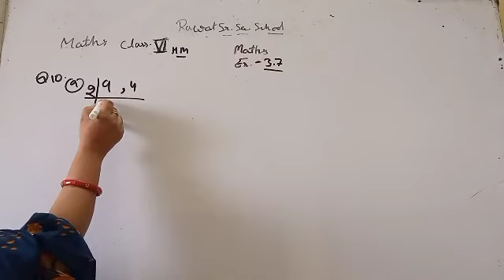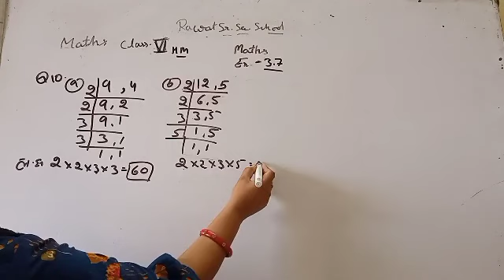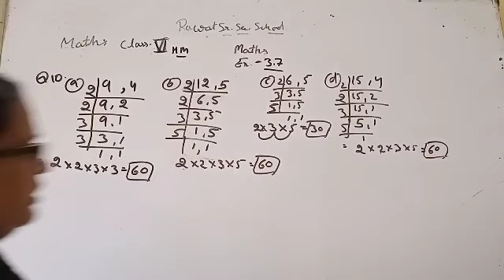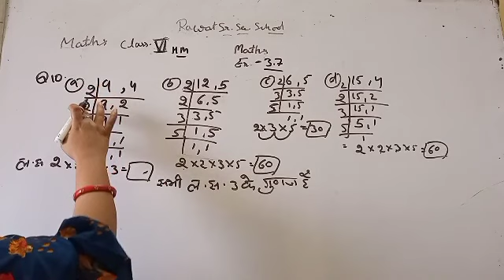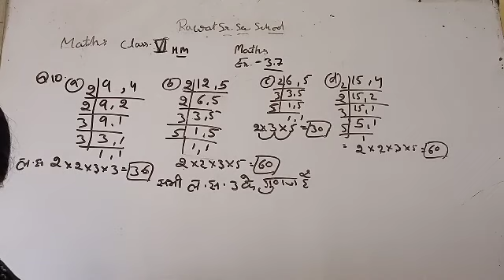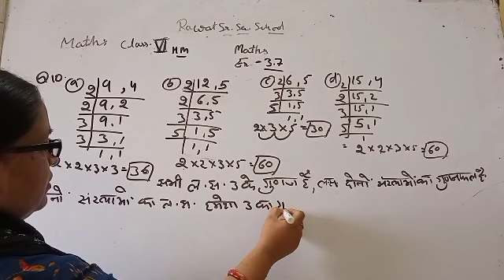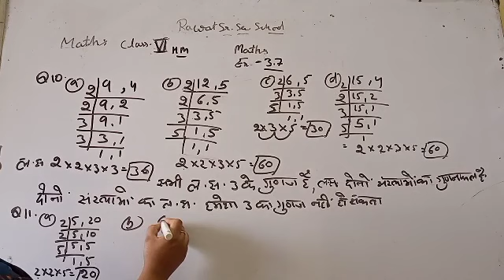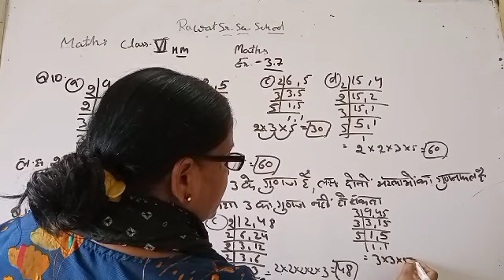29/07/21 maths class 6 hm